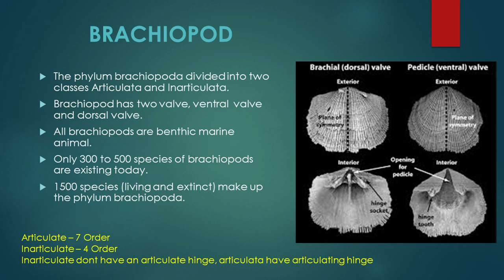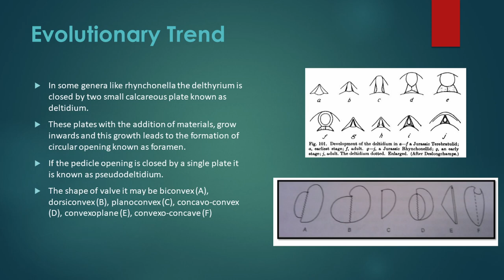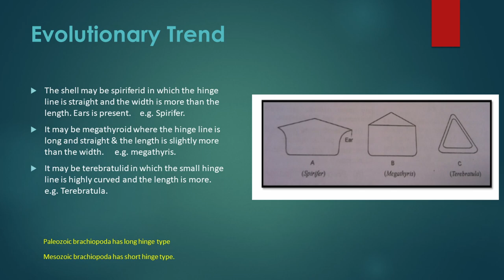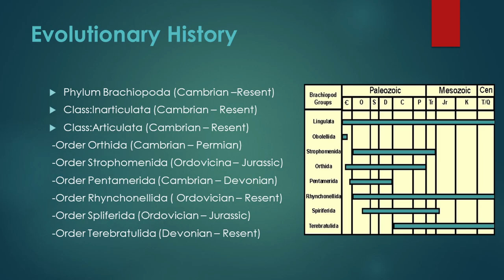Brachiopods - Evolutionary Trend in Brachiopoda | Invertebrate Paleontology